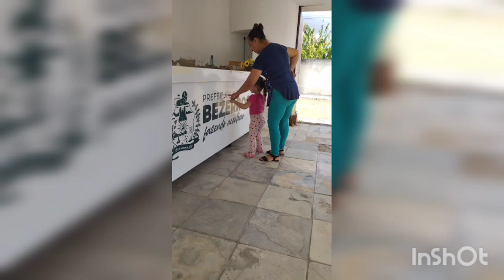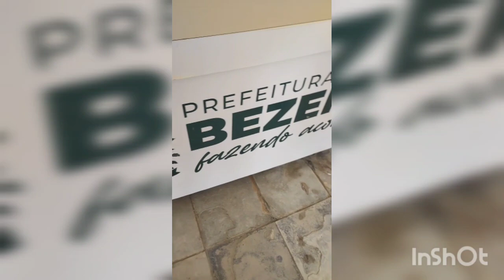Primeira noite que minha filha Autista dormiu sem precisar tomar medicação Neolaptil. 🙌🙏